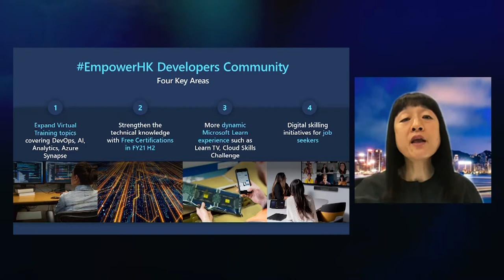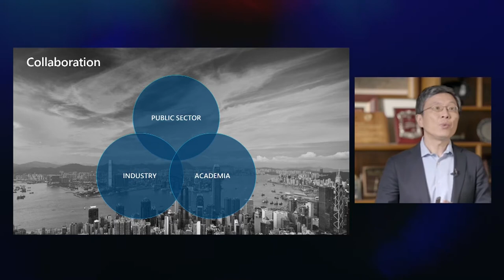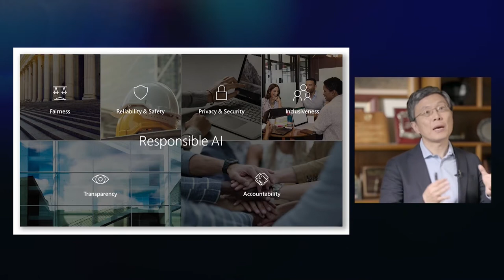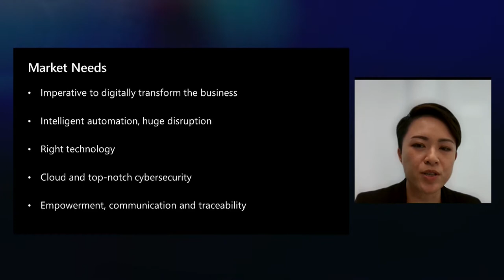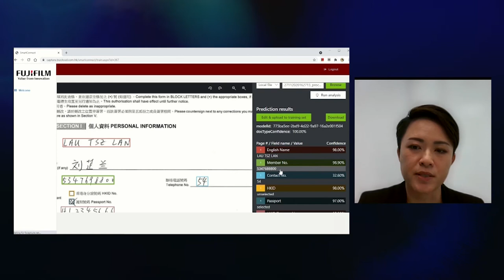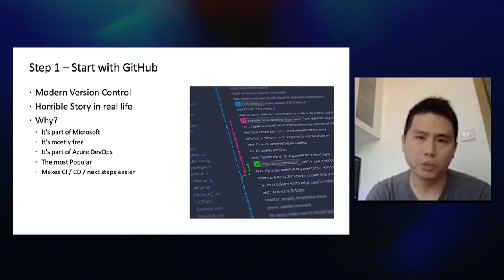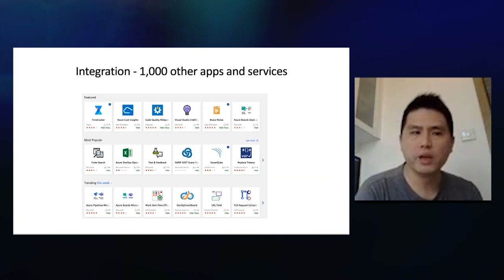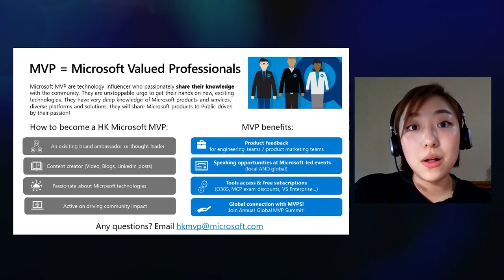Connect with our Hong Kong Tech Community @ Microsoft Build 2021 | CON001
Check-in with Hong Kong tech community as we explore diverse topics that are sure to grab your attention.

During the 1-hour session, we will have:
• Harry Shum (Emeritus Researcher, Microsoft Research and Professor-at-Large, Hong Kong University of Science and Technology) joining us to share his view on where the future of technology is headed, and the role developers/IT professionals can play in driving this transformation in Hong Kong
• Local experts in AI and DevOps who will share some cool projects and best practice learnings
• Microsoft Azure team to share the latest skilling programs and resources you can enjoy to accelerate your dev journey